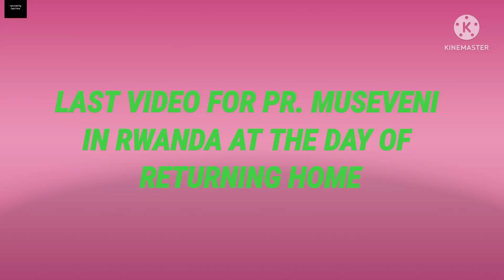Pr. Museveni motocarde in Kigali roads traffic and crowds alongside the roads to greet him.